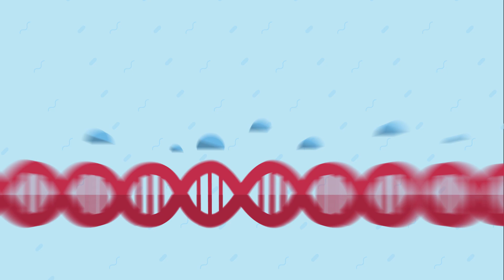Quantifly Project Presentation - iGEM IONIS 2016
Find out the 2016 iGEM IONIS project with a fun and entertaining video !!

Content created by Alexandra Momal and Léna Babadjian